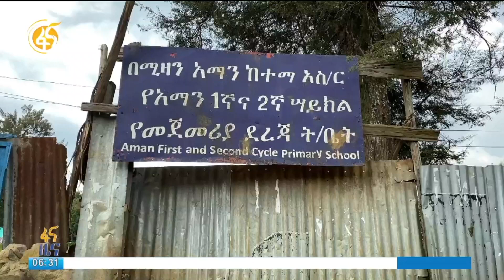የትምህርት ቤት ደረጃ የማሳደግ ሥራ በሚዛን አማን